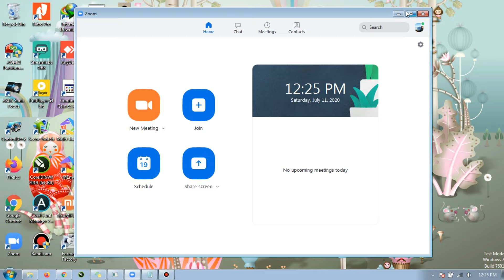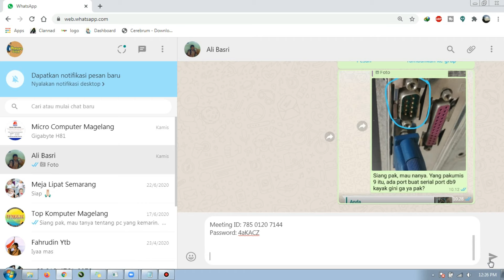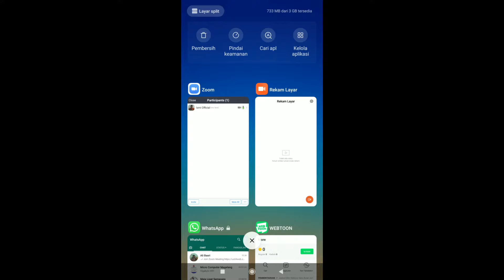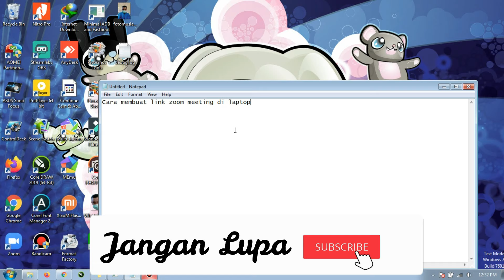Cara Membuat Link Zoom Meeting Di Laptop Dan Hp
divideo sebelumnya saya telah membuat tutorial cara menggunakan aplikasi zoom meeting, namun kali ini saya akan membuat versi singkatnya yaitu cara membuat link zoom meeting di laptop dan hp, karena mungkin beberapa orang masih bingung cara untuk mengundang teman atau peserta meeting ke aplikasi zoom.